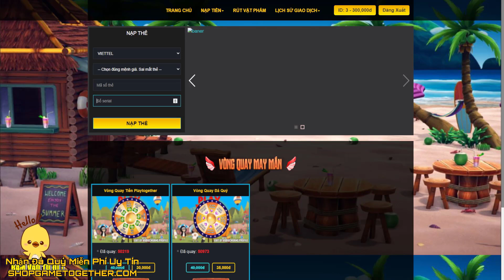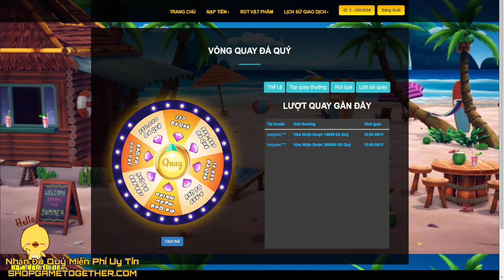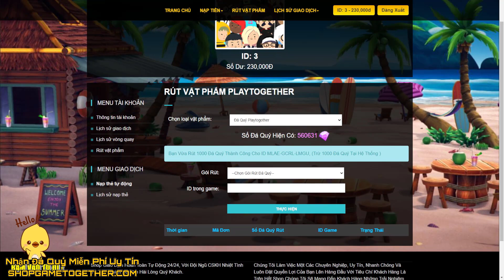Play Together | Nhập Cupon Mới Nhất Cuối Tháng 11 Và Bật Mí Về Cupon Tháng 12 Từ Play Together Ngon